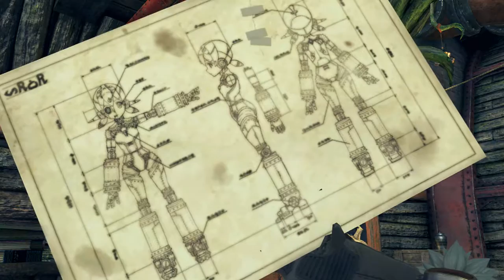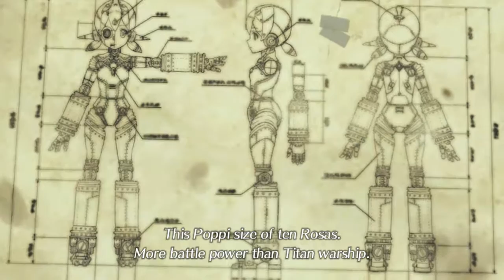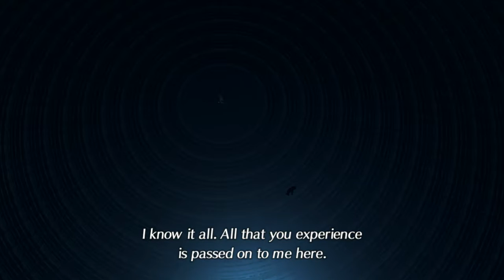Xenoblade Chronicles 2 Part 27 Poppi's New Power, Preparation for Endgame"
I had completely forgotten that Poppi has three modes and I was missing one. Not only that, endgame is getting closer and I' not fully prepped for battle yet. Enjoy the new and improved Poppi.